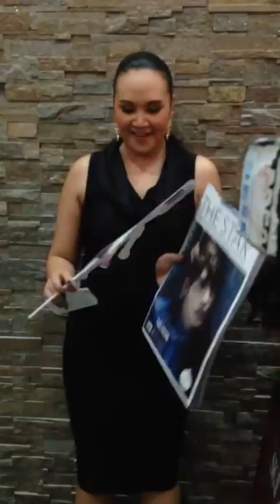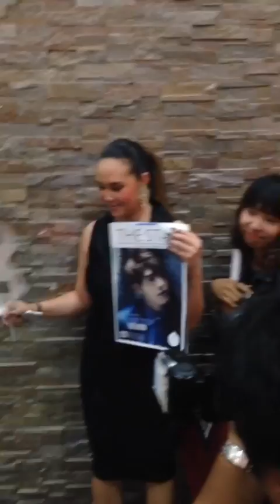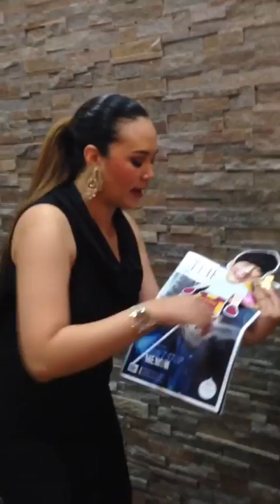พี่ทาฟิน !!! แฟนคลับ KimWooBin ให้ของ